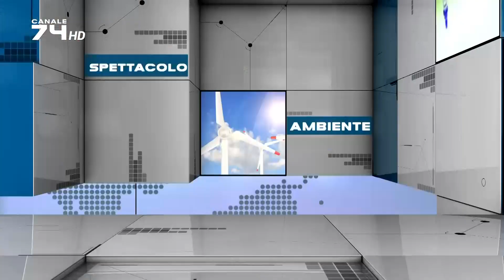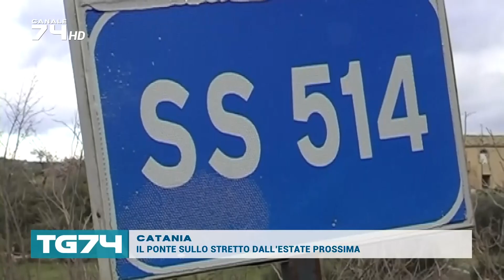TG 24 MAGGIO 2023